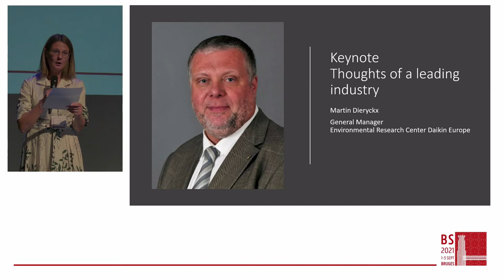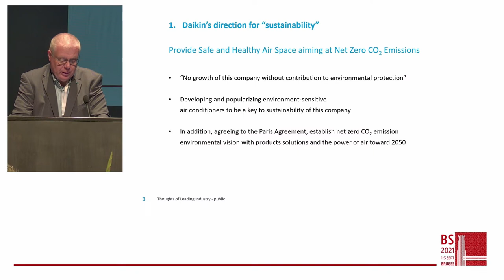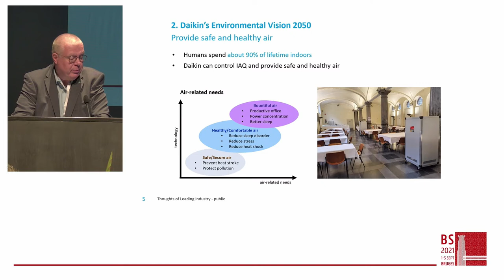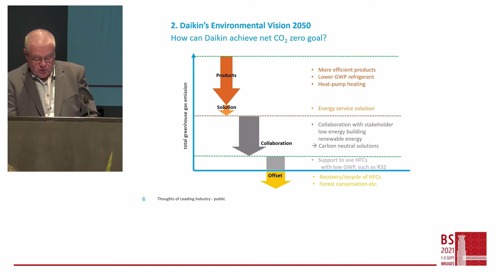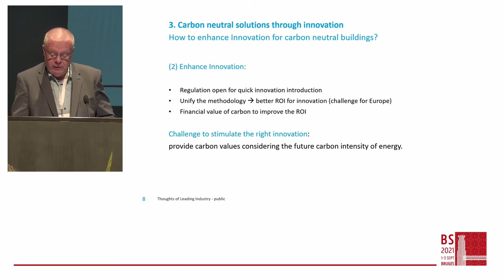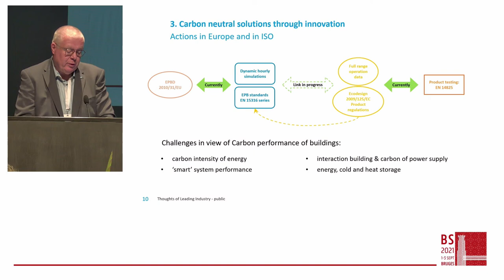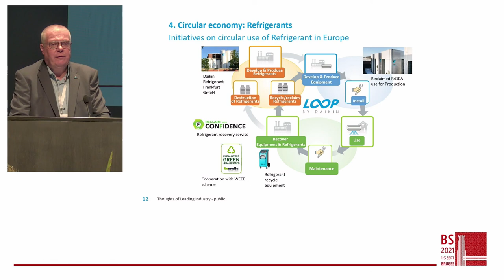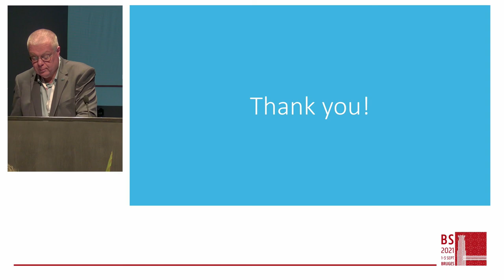IBPSA BS2021 Keynote 1: ‘Thoughts of leading Industry’ by Martin Dieryckx, Daikin (Bruges)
Building Simulation Conference BS2021 Keynote 1: Thoughts of leading Industry by Martin Dieryckx, General Manager Environmental Research Center Daikin Europe (Sept 1, 2021, Bruges), Source Courtesy: BS2021 Organizers